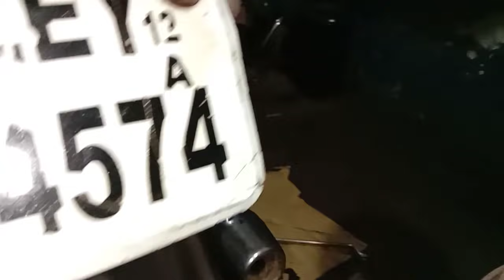How to remove wheel sleeve of Honda CD70| garari got khatam karain CD70 by Mushtaq Auto service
Asslamualaikum dear friends

I hope you are All fine today and God bless you Always

Friends in this video i tell you How to remove wheel sleeve of Honda CD 70 in models before 2019_2020 very easy
So please watch complete video to know complete details